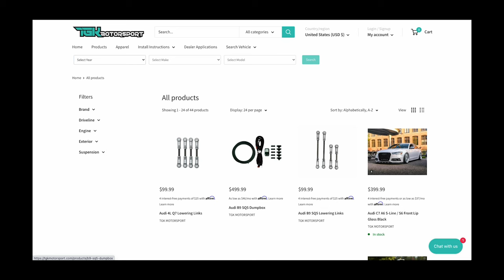I Bought an Audi Q7...It already broke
Well the cat is out of the bag!  My new daily driver and camera car is this 2015 Audi Q7.  I've already had a few hiccups with it, but it's still been a real treat to own this car.  Definitely excited to play around with the 3.0t a little bit now.